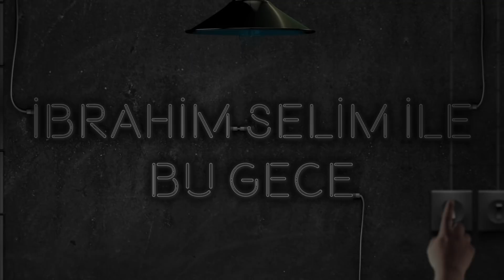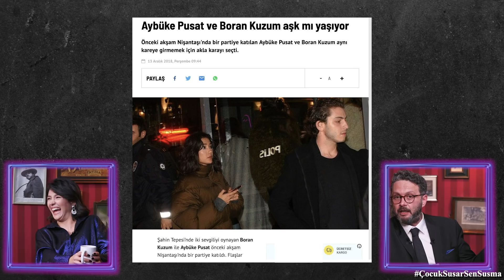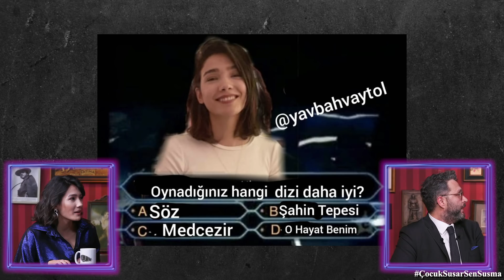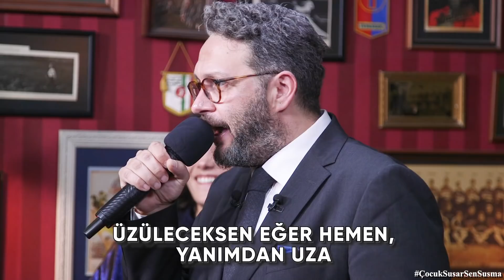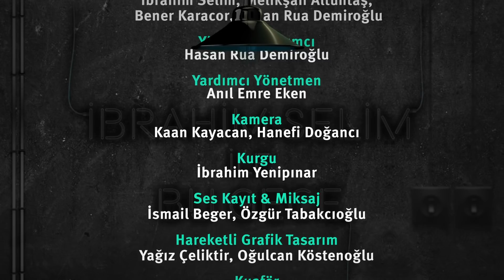İbrahim Selim İle Bu Gece: Aybüke Pusat, Havaalanı Zorbası, 23 Nisan Hayali, Rap Battle